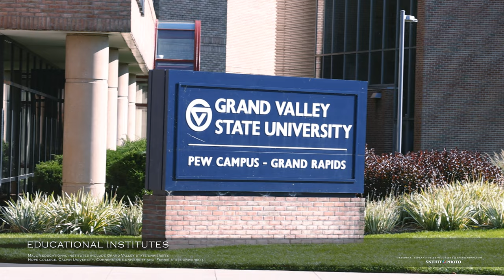GRAND RAPIDS, MICHIGAN, USA, 4K UHD Drone Video & Photo slide show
Photography and videography at Downtown Toledo, Ohio, USA. Traveled in July 2022.

All photos were shot with Canon R5 +Canon RF 28-105mm + Canon G5X Mark II
Also used for videography / DJI Mavic Air 2 / DJI mini pro 3.

Video Details
Video Resolution:  4K UHD
Video content: Historic sites of Bundi, Rajasthan.